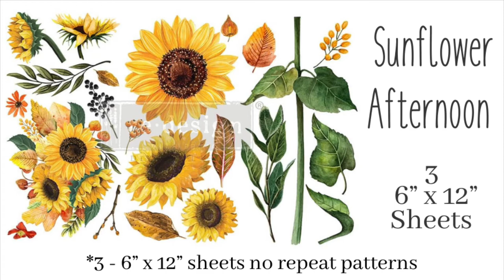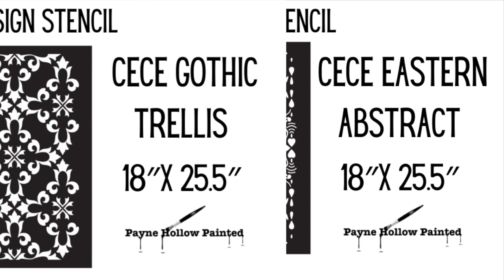Redesign’s Spring Release 2 From Payne Hollow Painted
Redesigns Spring Release part 2. Products the we carry at Payne Hollow Painted

See more or get yours at

The Shoppes at Homespun
1400 Sevierville Rd

Or